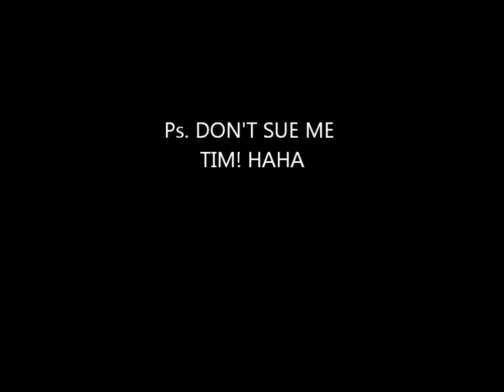The Best Integra Tribute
i donot own any rights to any music used in this film